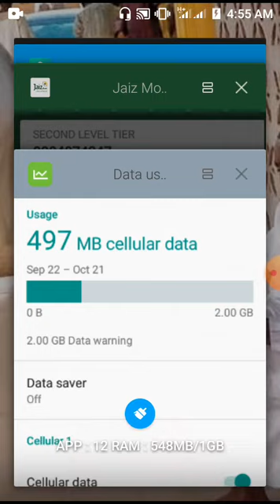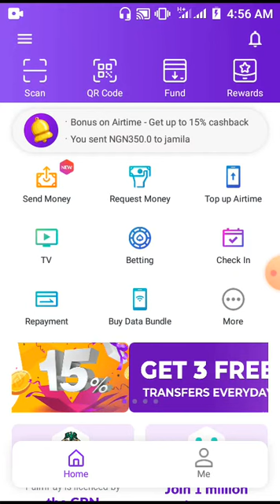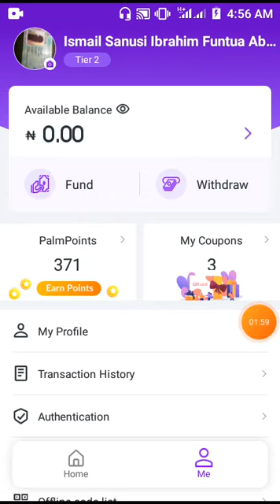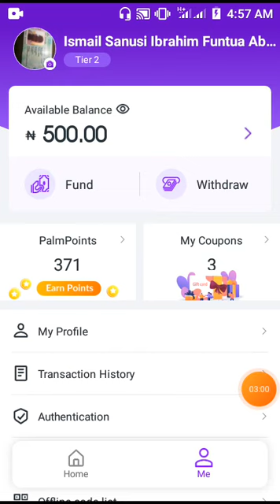ciro kudi daga banki zuwa palmpay kyautane ba a charge